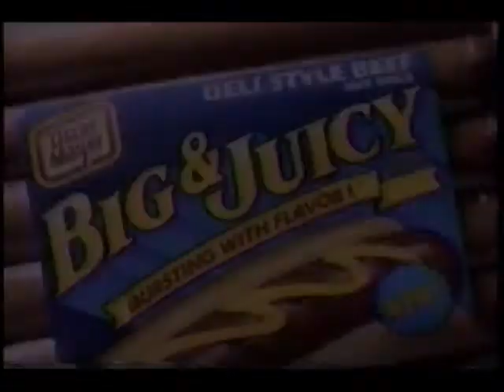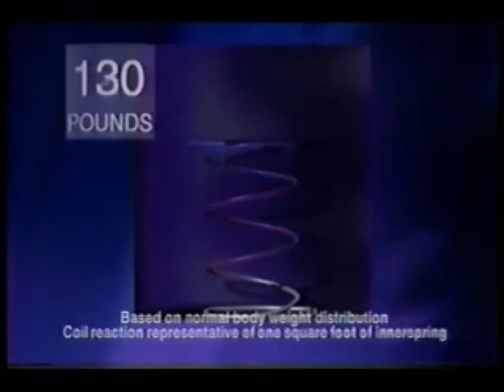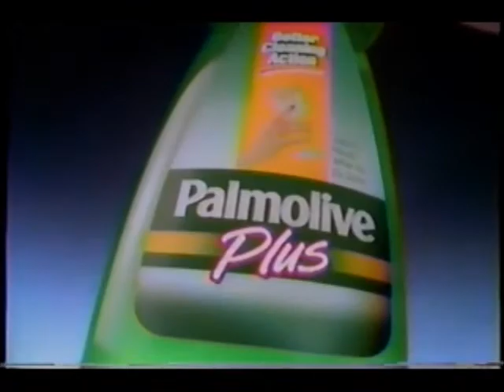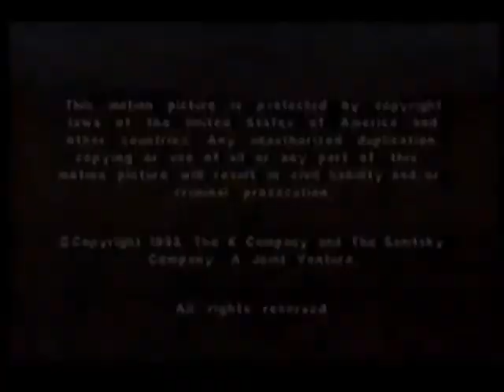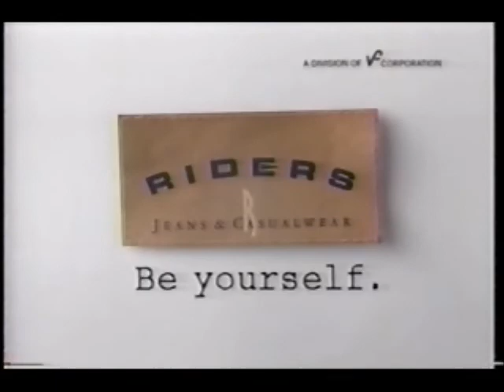Angel Falls (1993)- Only The Lonely (Ep. 2, partial)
Here's the second half of an episode of this short-lived primetime soap, starring Brian Kerwin, Chelsea Field, James Brolin, and Kim Cattrall. This series only lasted for six episodes in late summer/early fall of 1993.